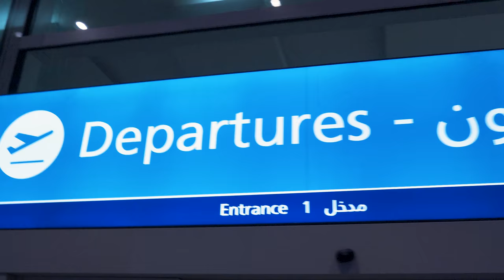From Dubai to Iceland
This is my first adventure as a Sony Alpha Collective Member and it happened to be in beautiful Iceland.